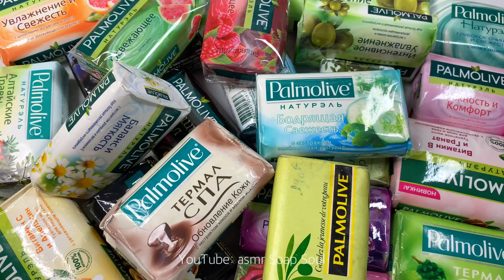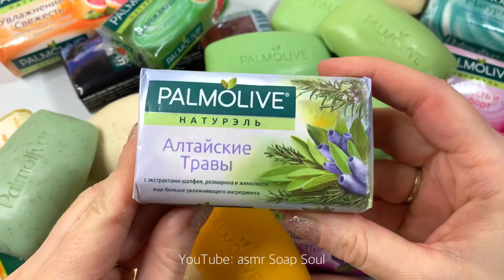Soap opening HAUL. Unpacking soap. Satisfying video, no talking/ Асмр распаковка мыла #36